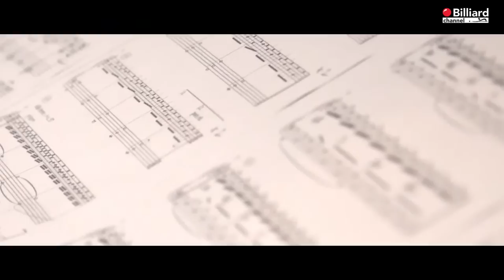Girardi Antonio VS Gualemi Matteo - Campionato Italiano 2023 - Alba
Trasmissione in diretta del 23° Campionato Italiano sezione stecca 2022/2023 - 6^ FIBiS Challenge, svolta nel comune di Alba (CN), presso la Bocciofila Albese. La prova è svolta con la modalità di gioco all'italiana 3 su 5 a 60 punti. Per maggiori informazioni consultare il sito istituzione della federazione all'indirizzo